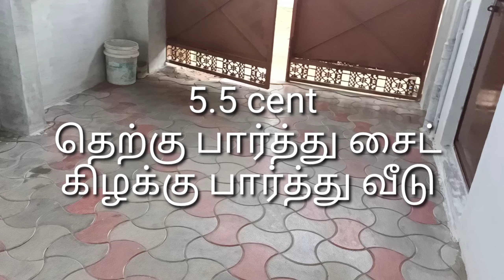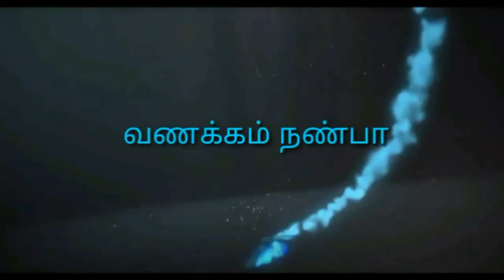திருப்பூர் to மங்கலம் ரோட்டில் ஆண்டிபாளையத்தில் 32 ரூபாய் வாடகை வாடகை வரக்கூடிய கட்டிடம் விற்பனைகு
திருப்பூரிலிருந்து மங்கலம் போகும் ரோட்டில் ஆண்டிபாளையம் என்ற இடத்தில் 5.5 அளவு உள்ள எட்டு வீடுகள் வாடகைக்கு உள்ளது வாடகை 32,000 வருகிறது விலை 70 லட்சம்
விலை70லட்சம்வாடகை32000 ஆண்டிபாளையத்தில்